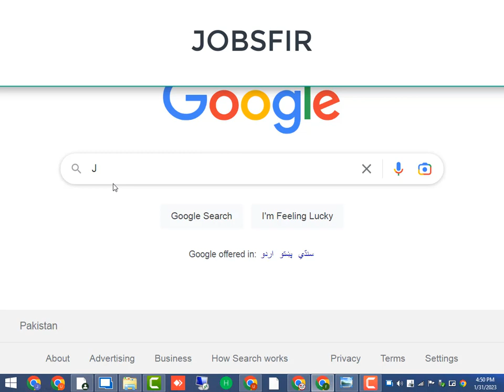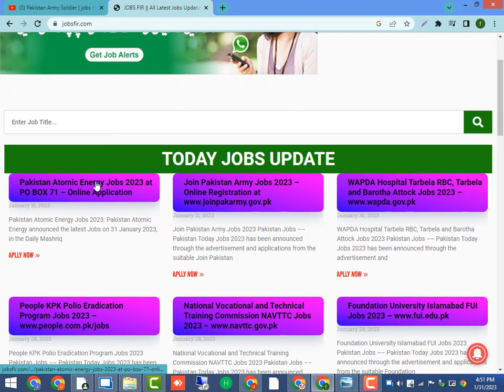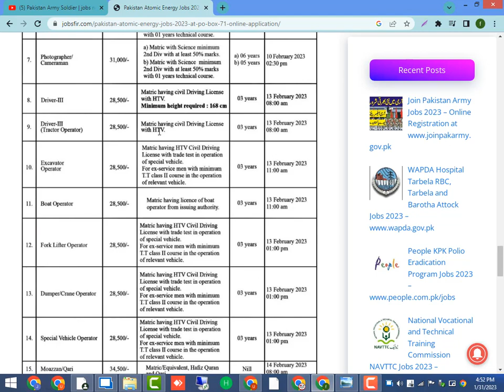Latest Jobs in Pakistan 2023 Online Apply - Jobs in Pakistan today- Govt Jobs 2023 Apply Online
new govt jobs,latest Government jobs,Today Online Update